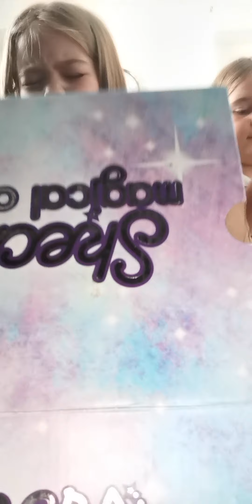9 April 2021